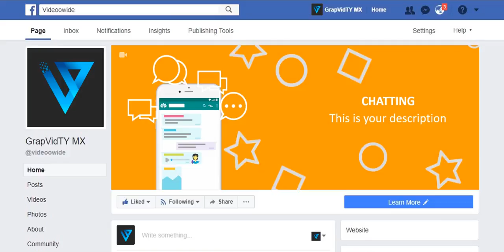Bonus 1 : Video Cover Facebook APP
Videoowide volume 3 is a brand new Animated Movie Style Video Templates Series created using only Powerpoint.

Yes, 100% Powerpoint!

Videoowide volume 3 designed on based on the results of our research and brainstorming related to needs of the market. We found these tools are easy to use to create wondrous high quality video, newbie friendly and anyone can do it.

Now we help your customer, they don't need to learn about video editing and video animation. Moreover, they don’t need to spend a lot of money to buy videos or hire people to CREATE a video.

No need for complicated software, you do not need design experts, anyone can do it. Everything is only done using PowerPoint.

Videoowide volume 3 ready to help your customer to create wondrous high quality video for corporate, video display, explainer, product promotion, youtube, and any other business need. Videoowide volume 3 can dramatically increase your engagements and BOOST your CONVERSIONS & SALES!